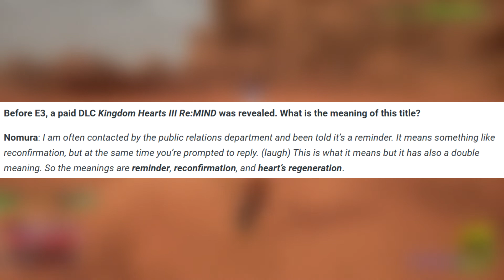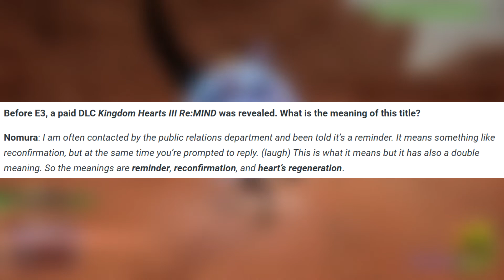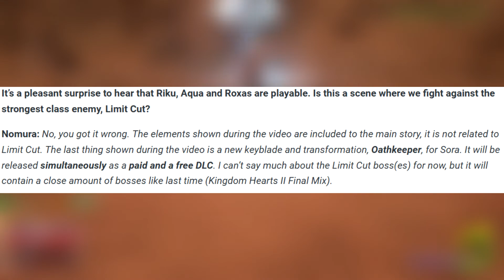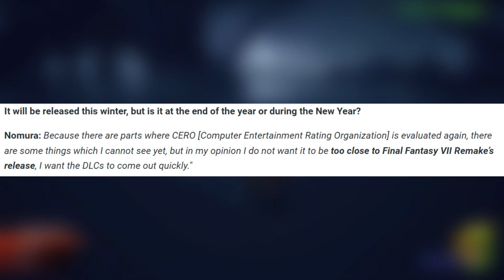Kingdom Hearts 3 Re:Mind DLC News Update [Deutsch/German]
Guten Tag und seid gegrüßt alle miteinander! Hier ist euer RandomDips und in dem heutigen Video berichte ich über die Neuigkeiten zum Kingdom Hearts 3 Re:Mind DLC, die sich aus dem Interview zwischen der Famitsu und Tetsuya Nomura ergeben haben.

Ich habe euch das komplette Interview aus dem Englischen übersetzt und dafür wiederum das ins Englisch übersetzte Interview zwischen Nomura und der Famitsu als Übersetzungsgrundlage benutzt.

Die daraus resultierenden Informationen klingen sehr vielversprechend und lassen mich hoffnungsvoll auf den DLC als Ganzes blicken und ich hoffe, dass dieser im Idealfall noch in diesem Jahr für uns spielbar sein wird.

Das Thumbnail ist absichtlich schlicht gehalten, damit niemand großartig über den DLC gespoilert, für den Fall, dass die entsprechende Person nicht über den DLC gespoilert werden will.

Gern können wir uns in der Kommentarsektion gemeinsam über die Neuigkeiten zum DLC miteinander austauschen.

Hier könnt ihr euch den originalen Trailer zum Kingdom Hearts 3 Re:Mind DLC anschauen, für den unwahrscheinlichen Fall, dass ihr ihn noch nicht gesehen habt:

© Disney Developed by SQUARE ENIX. SQUARE ENIX and the SQUARE ENIX logo are registered trademarks or trademarks of the Square Enix Group.

“PlayStation”, the “PS” Family logo and “PS4” are registered trademarks and the PlayStation Network logo is a trademark of Sony Computer Entertainment Inc.

KingdomHearts3Re:Mind